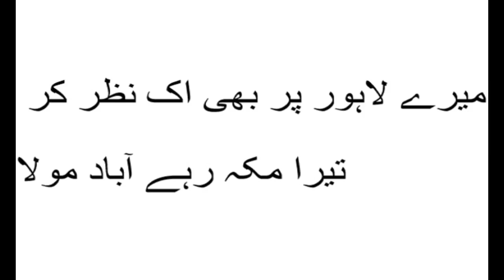Interesting information about Lahore|| Punjab Lahore|| Lahore Foods|| Unknown Facts.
Assalam-o- Alaikum Everyone:
       Welcome to the world of" Unknown Facts ".
in this video, people will come to know all the amazing facts about Lahore.
Amazing facts about Lahore.
Information about Lahore.
info about Lahore.
Lahore city.
Lahori Foods.
Favorite places in Lahore.
Minare Pakistan.
Shahi Qila.

This Channel is based on the following:
1. All unknown Facts about any place in the world.
2. Tell you interesting Facts about any city.
3. Give information about any city's culture and tradition.
4. people come to know about many amazing facts.

if you want to know any fantastic facts about any places and culture and tradition, comment me in the comment section.
Love you all with Great wishes.